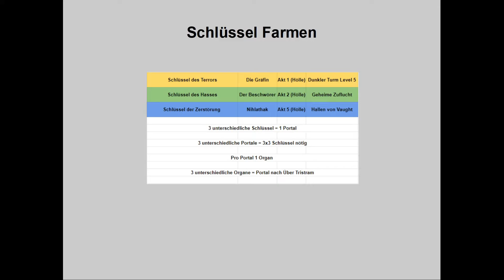D2:R - Wo finde ich die Schlüssel für Über Tristram?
00:00 Allgemeines
07:27 Schlüssel des Terrors
08:27 Schlüssel des Hasses
09:04 Schlüssel der Zerstörung